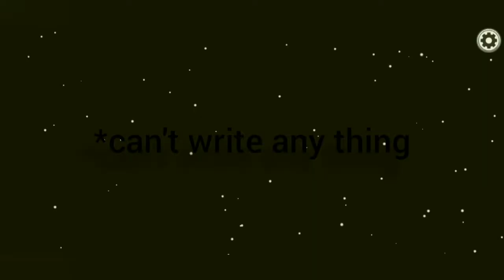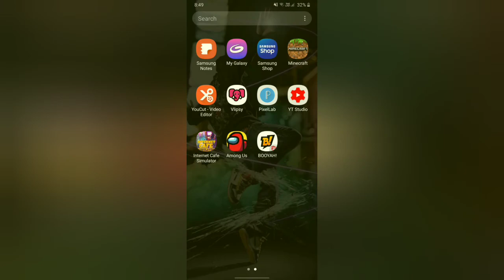PLAYING AMONG US AFTER A LONGGGGGGGGGGGGGGGGGGGGGGGGGGGGGGGGGGGGGGGGGGGGGGGGGGGGGGGGG.. TIME........